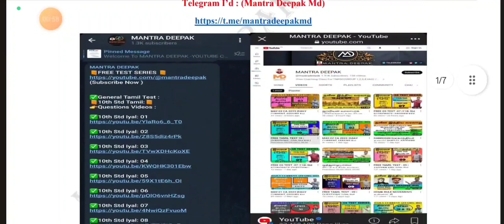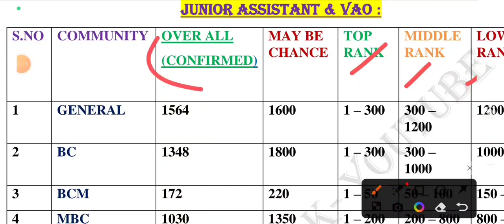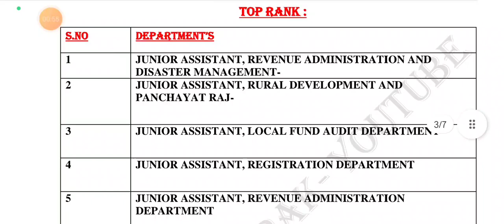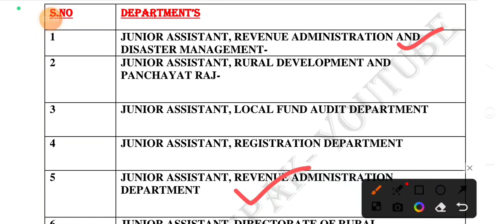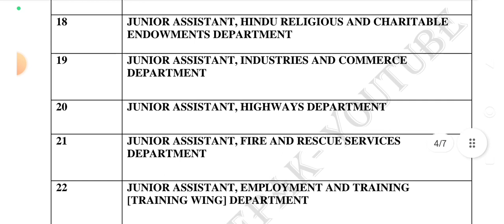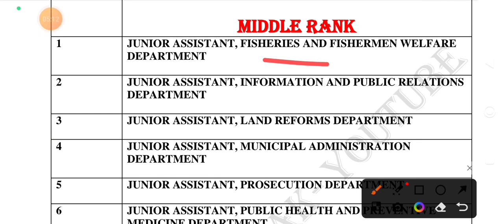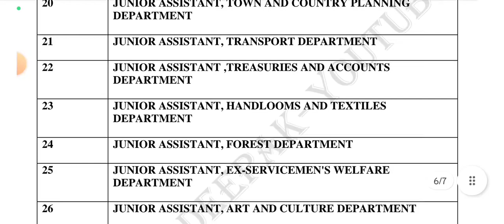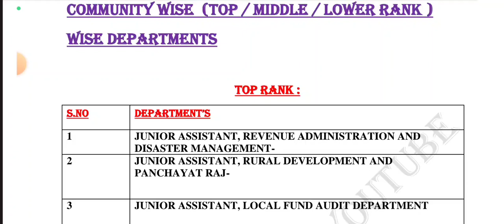GROUP 4 COUNSELLING |SCA COMMUNITY |உங்கள் RANK -க்கு வேலை கிடைக்குமா? எந்தத் துறையை தேர்வு செய்வது?